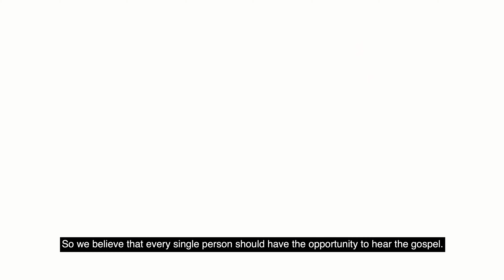Wat voor kerk is The River Amsterdam? | Een Korte Kennismaking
Welkom op het kanaal van The River Amsterdam; een jonge dynamische kerk in Nederland. Wij hebben het verlangen om een nieuwe generatie leiders op te richten om impact te maken in deze wereld, en om Amsterdam en Nederland bevloeid te zien worden met Gods aanwezigheid.

Welcome to the channel of The River Amsterdam; a young, dynamic church in The Netherlands. We are on a mission to Reach the lost, Revive believers and Raise up leaders, and we believe that together we can see a flood of Gods presence in our world. Thanks for joining us!

For more information about the River Amsterdam and to visit one of our events, go

* 📱 Mobile Giving: Transfer to The River IBAN: NL43INGB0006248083
* 🏢 Investing into our Building Fund: Transfer to The River IBAN: NL39INGB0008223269

Thank you in advance for helping us spread the gospel of Jesus Christ!